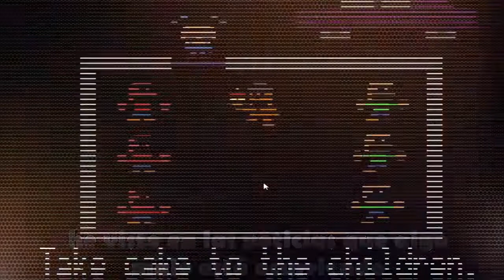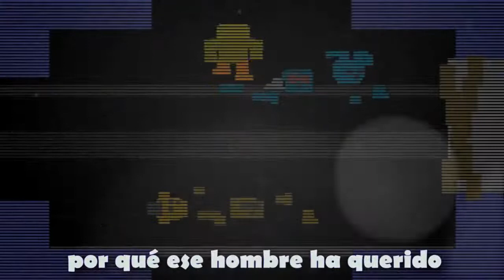Song Five Nigts at Freddy 3 song-un poco triste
Gusta
👋👋❤❤ Denle like